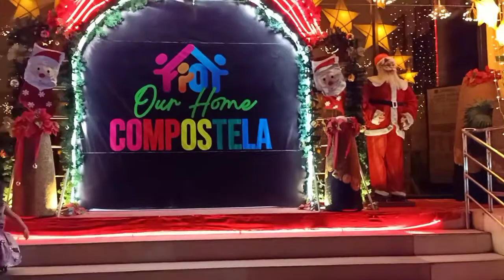Merry Christmas 2020 |Laag sa Compostela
I Wish You All A Very Happy Merry Christmas 2020